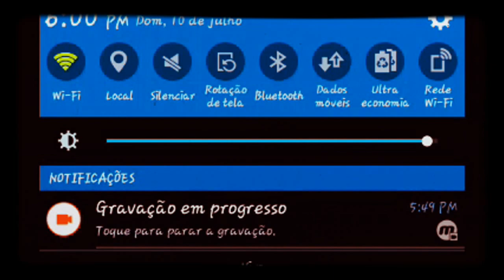Minecraft:lucky block esponja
Minecraftpe